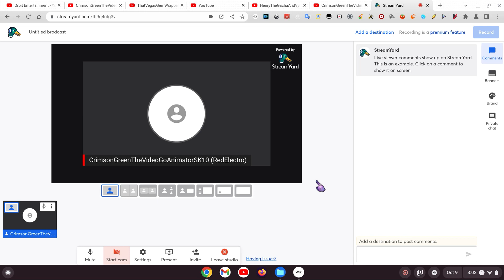Join my stream